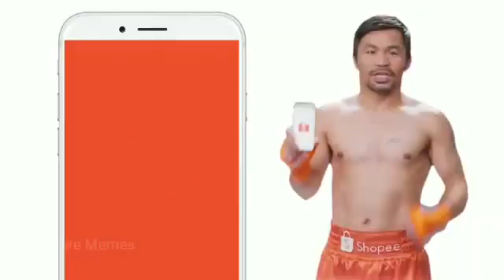March 31, 2021